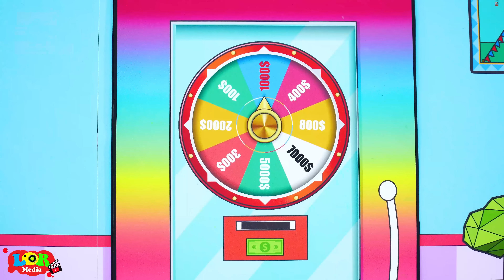DIY Ideas for Dolls - Frozen Poor Family and Rich Rapunzel Family - LOL Surprise DIYs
0:00 Frozen Poor Family and Rich Rapunzel Family
Hello! 💚 Thank you for coming to Queen Paper Craft Channel! 💕 Have a nice time watching video on our channel. Paper Dolls is my greatest passion of all. I will be sharing a kinds of tutorial here in my channel for every craft lover. Give your feedbacks, comments and likes my videos!
► The Queen Paper Craft Channel and all of its videos are not “directed to children” within the meaning of Title 16 C.F.R. § 312.2 of CHILDREN'S ONLINE PRIVACY PROTECTION ACT (USA) are not intended for children under 13 years of age. Queen Paper Craft CHANNEL and its owner(s), agents, representatives, and employees do not collect any information from children under 13 years of age and expressly deny permission to any third party seeking to collect information from children under 13 years of age on behalf of Queen Paper Craft CHANNEL. Further, Queen Paper Craft CHANNEL denies any and all liability or responsibility for the practices and policies of YouTube and its agents and subsidiaries, or any other affiliated third party, regarding data collection.💕
My content build in this channel is owned by Queen.